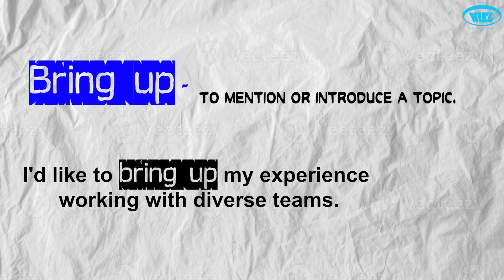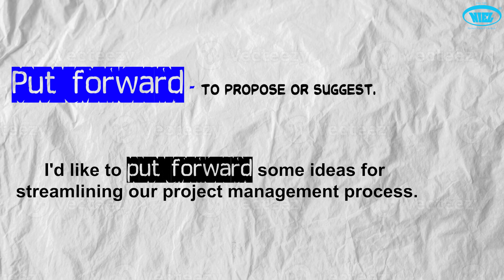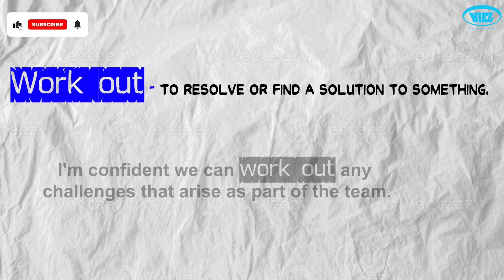Mastering Phrasal Verbs: Your Key to Success in Interviews | Deepika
Welcome to another insightful episode on mastering phrasal verbs with Deepika! In this video, we delve into phrasal verbs that are not only essential for everyday communication but also crucial for acing your next interview.

Phrasal verbs can be tricky, but fear not! Deepika breaks down each one with clear examples and practical usage tips that will boost your confidence and impress your interviewer. Whether you're a job seeker or just looking to enhance your English skills, this video is packed with valuable information to help you succeed.

Don't let phrasal verbs hold you back in your career journey. Join Deepika as she shares invaluable insights that will set you apart from the competition and propel you towards success! Let's get started! 🚀